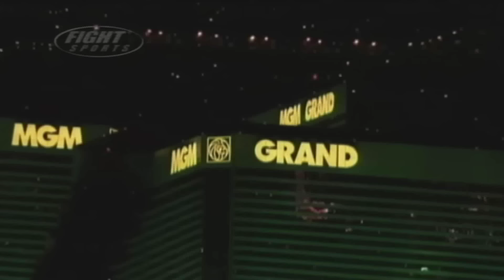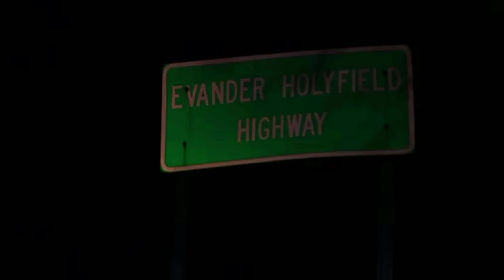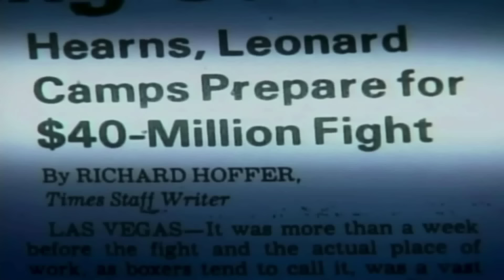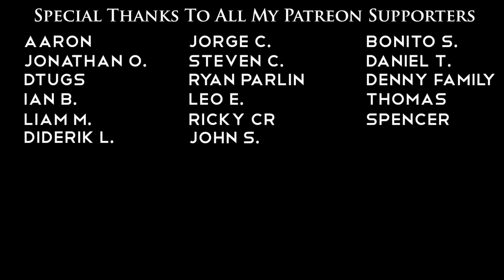Ten Most Iconic Boxers Ever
Who was the best? Who was the Greatest? This film takes a look at the most iconic boxing legends to ever lace up their gloves. Taking into account their boxing skill, but also the legend and iconic status.